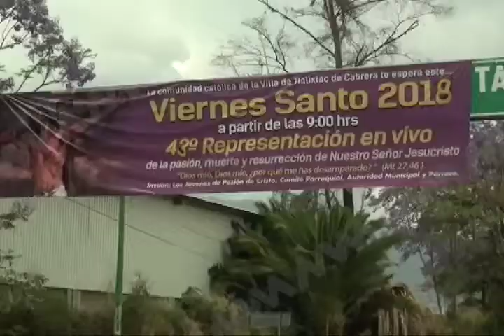Todo un éxito la 43 representación de la pasión y muerte de Jesucristo en Tlalixtac de Cabrera.